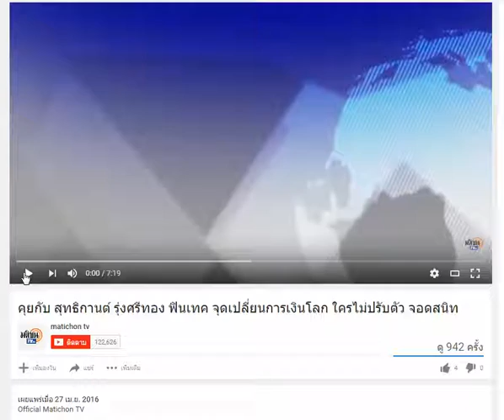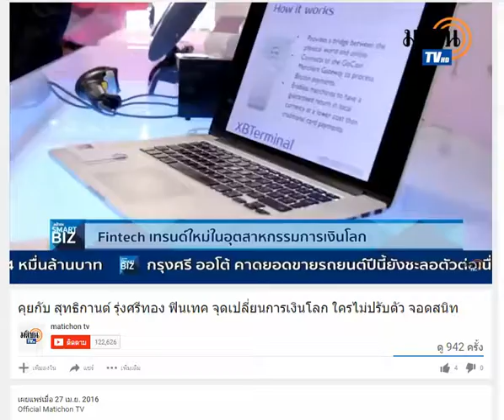matichon tv: คุยกับ สุทธิกานต์ รุ่งศรีทอง ฟินเทค จุดเปลี่ยนการเงินโลก ใครไม่ปรับตัว จอดสนิท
ออกอากาศเมื่อวันที่: 27 เม.ย. 59 เวลา: 14:10 น.
มติชน สมาร์ท บิซ 27 เมษายน 2559 ข่าวธุรกิจเพื่อคนรุ่นใหม่